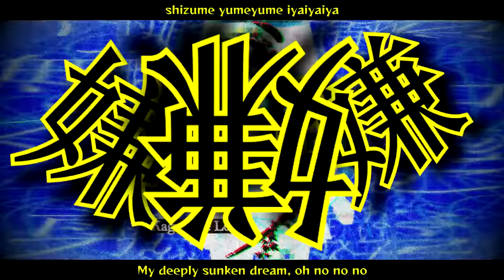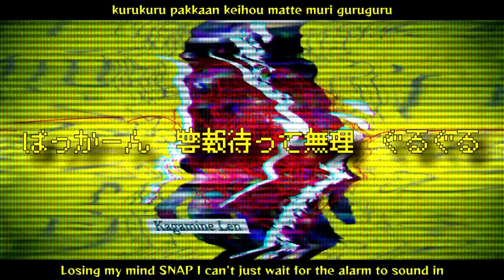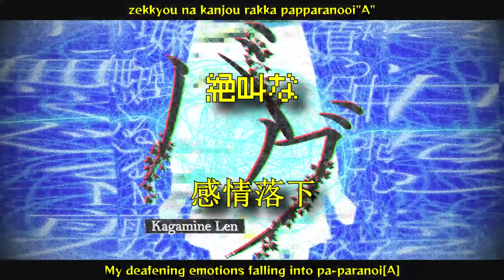Kairiki Bear - バグ/Bug - Kagamine Len (& 5 VOCALOID) (VSQx) (cover)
Vocal: Kagamine Len

Backup vocal
- Hatsune Miku
- Kagamine Rin
- Megurine Luka
- MEIKO
- KAITO

Art: Project SEKAI: COLORFUL STAGE

VSQx: Earthy X6
Tuning, mixing, video editing: Earthy X6

Story time:
After listening to the SEKAI version, I was like "OMG I have to get Miku sing this banger!" because I wanted to give something unusual compared to what she normally sings here. I made a guess that Kairiki Bear would use Flower, and I prayed for them not to use Miku 💀.
After I finished tuning and mixing with Miku, I went to Twitter and saw the post from Kairiki Bear that said "New song ft. Hatsune Miku". I realized that I was doomed 💀💀💀.
So, I decided to switch back to Len who sings in the SEKAI version. He also has the range to sing this one.

There are some minor mistakes while inserting the subtitles. Please go easy on me.